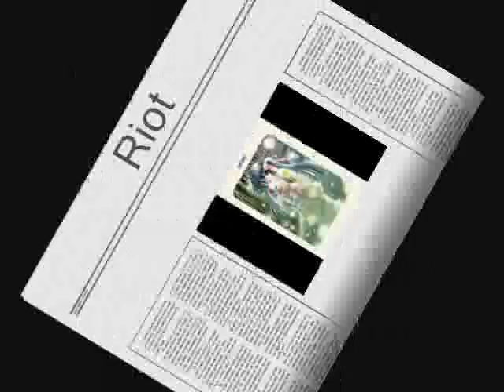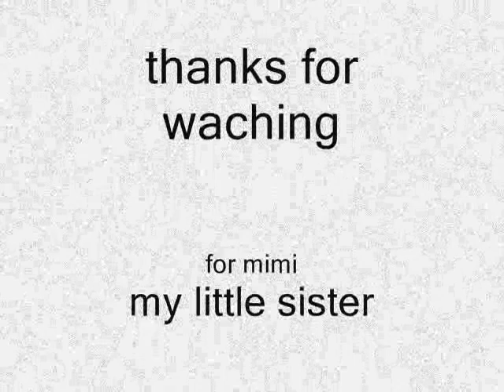Mimi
this is for my little sitter Mimi she is growing up in the video
Raven Cravandra